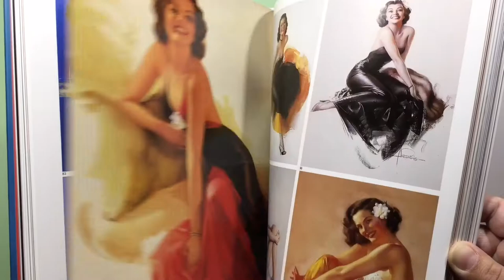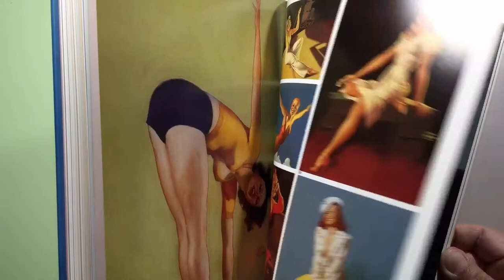The Great American Pin-Up (2011 Edition)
This is the 2011 edition with 240 pages.